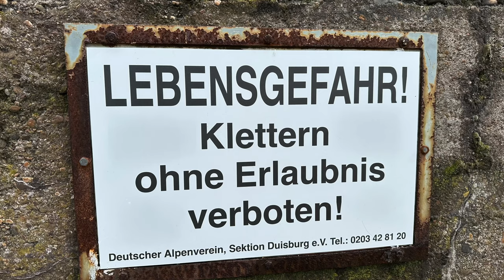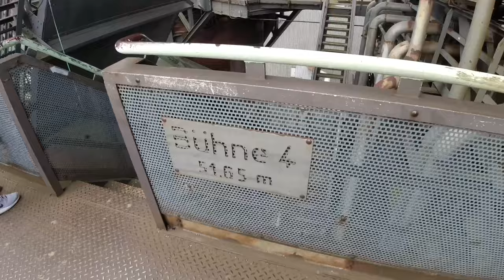Das ENDE naht! - Von der Security verscheucht - Landschaftspark Nord Duisburg - Roadtrip#72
Der letzte Lebenstag in der alten Dekade geht in den Landschaftspark Duisburg Nord. Da treffen wir Barbara und Frank von @upanddownvanlife . Nach Lecker Kuchen und relativ guten Wetter genießen wir die Industrieromantik. Abends klopft es dann am Fenster und wir werden von der Security verscheucht, auch mal was neues. Warum das erfahrt ihr natürlich im Video.

Angefahrene Plätze:
Parkplatz Landschaftspark Nord Duisburg
Gebühren: kostenfrei
Entsorgungstation vorhanden, jedoch nicht immer verfügbar
N 51° 28′ 53″ E 6° 47′ 4″
Adresse: Emscherstraße 71, 47137 Duisburg

Parkplatz in Orsoy:
2 Plätze kostenfrei
N 51° 31′ 33″ E 6° 41′ 10″
Adresse: Nordwall 2, 47495 Rheinberg

Kapitel:
00:00:00 - Begrüßung
00:01:29 - Intro Bla Bla
00:04:16 - Besuch bei Upanddownvanlife
00:06:34 - Landschaftspark Nord Duisburg
00:15:59 - Das ENDE
00:17:43 - Der Anfang - von der Security verscheucht
00:24:24 - Rheinfahrt
00:25:18 - Abschied